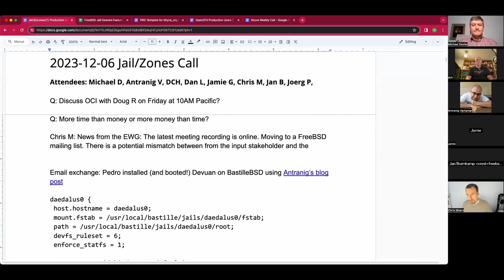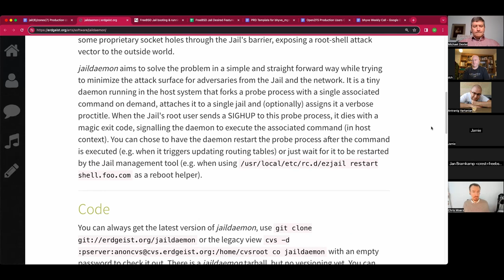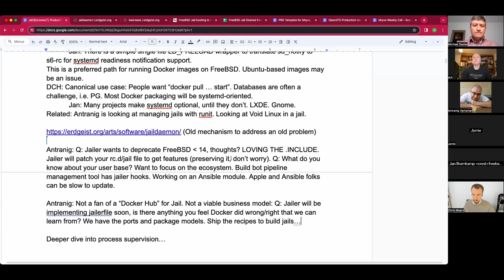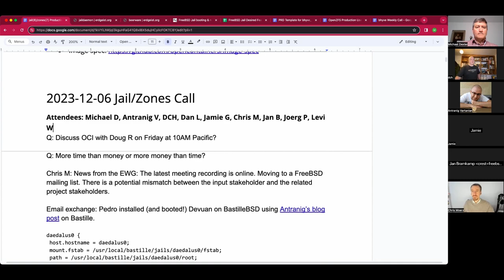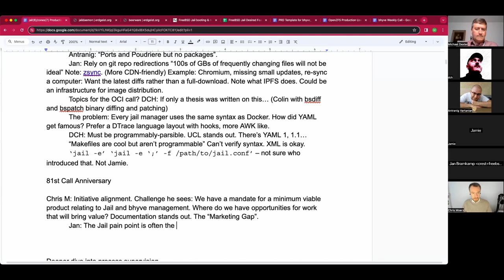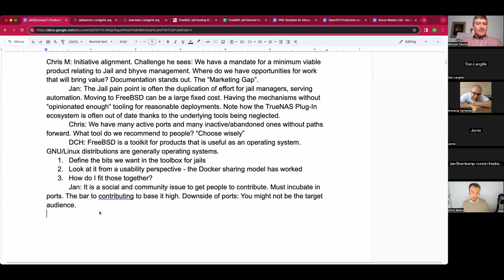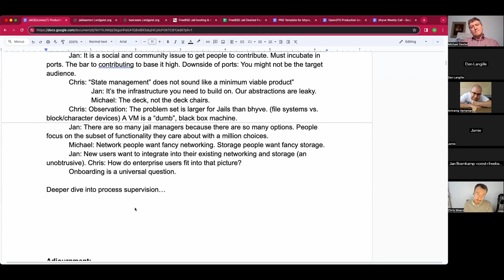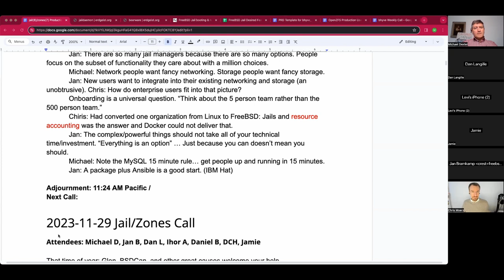2023-12-06 Jail/Zones Production User Call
The December 6th 2023 Jail/Zones Production User Call